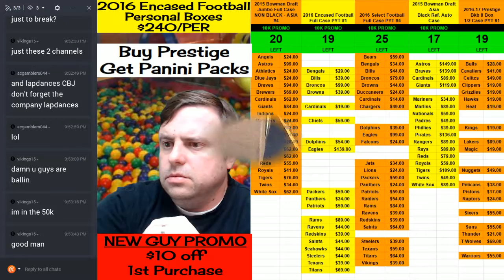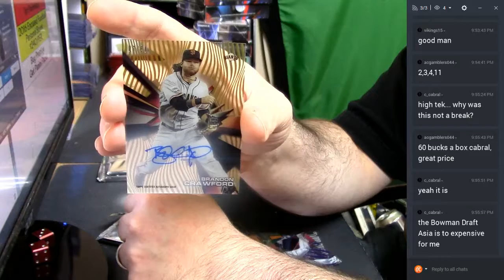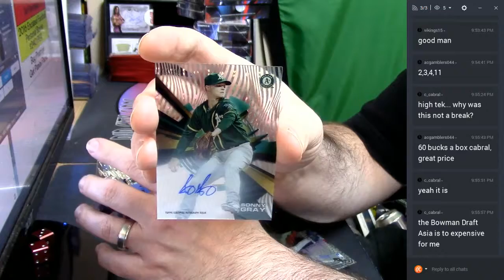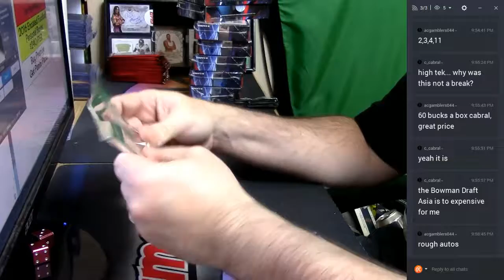2015 High Tek Baseball 4 Box Personal 03082017